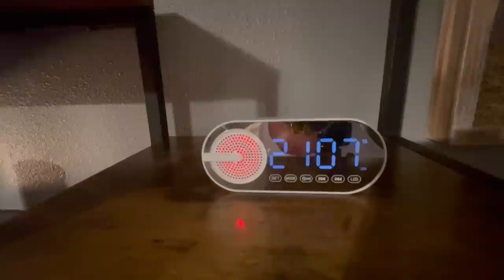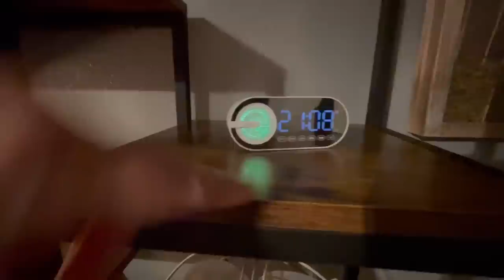AWESOME TEMU ITEMS YOU are Going to Want to SEE | Ginormous TEMU Haul for 2023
We have done it again and bought some awesome TEMU items to show you and as always just ask for the link ad I'll get it to you.
Thanks so much for your support just leave us a comment we love hearing from you.

Collaborate? Hit me up!

Products I personally Use for my business:

Arkscan Thermal Printer

Refill Thermal Paper

12x20 Produce Bags to Protect Clothing & Shoes

Clear Tape

Foam wrap for Fragiles

Bulk Poly Mailers

100 Poly Mailers

Scotty Peelers to remove price tags

Scale - wide base perfect

My GoPro Hero 8
3aab0Zn

Bubble Wrap

ThredUP free $10 for you and me!!!

WhatNot free $10 for you and me! Just use code

eBay Store